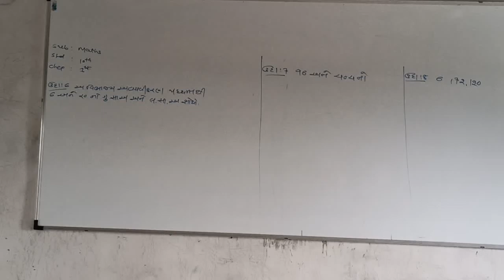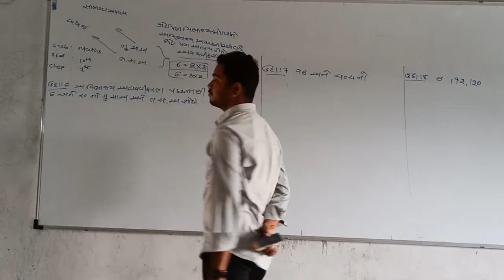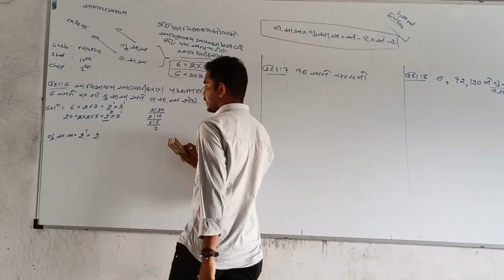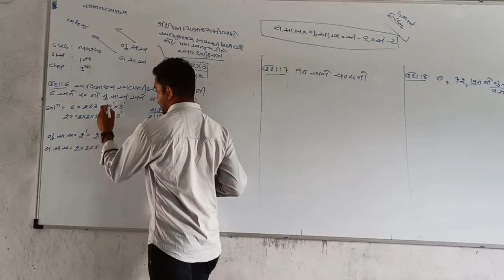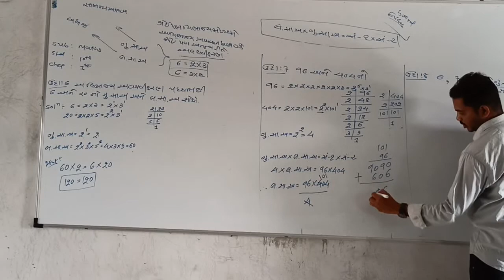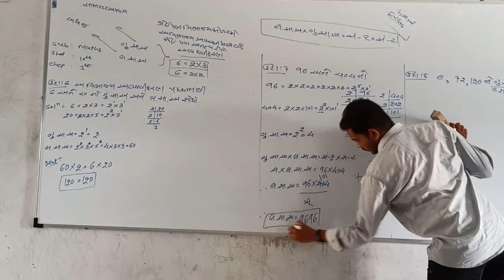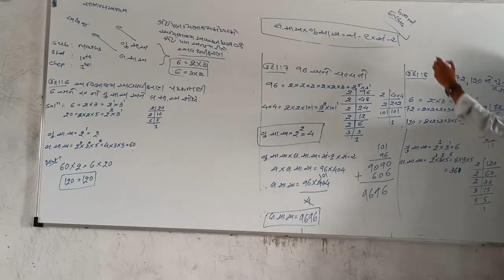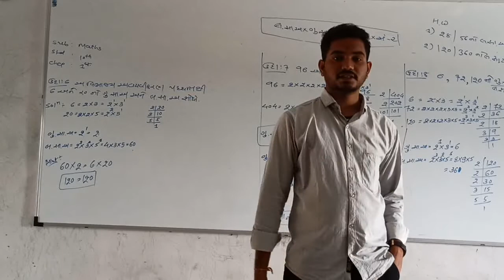std 10 maths ch 1 20 7 2021